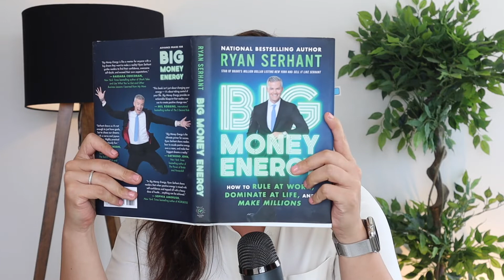Big Money Energy by Ryan Serhant PEOPLE WHO EARN MORE Ch 4 Part 1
Are you Ready to Be Set Free?!

Our Mission here is to positively impact the lives of Billions of souls worldwide through innovative education to achieve personal and financial freedom.

We will be reading two books every single month. One will be on personal freedom and the other book will be on financial freedom every single month.